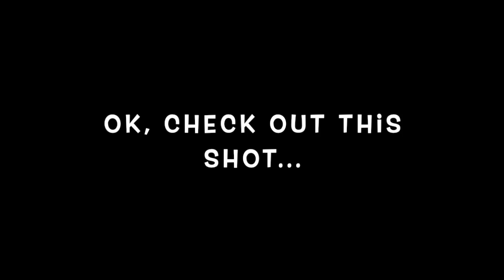The Expanse 5x3: Mother | Part 2 (REACTION)